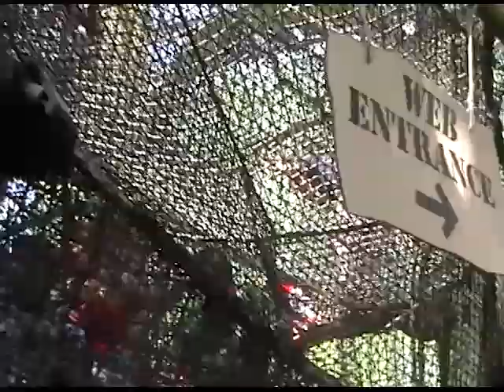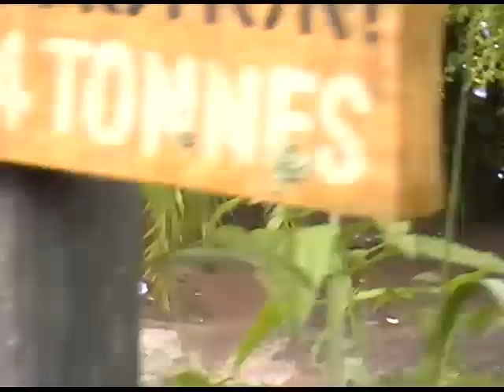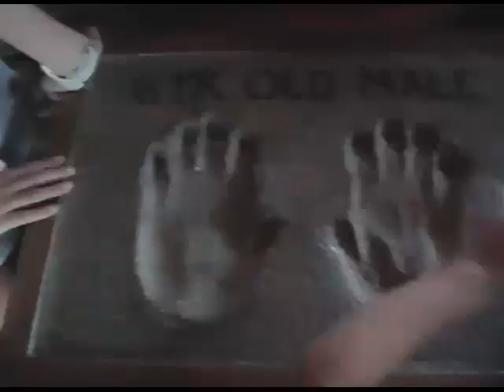Disney Trip Part 4: Wild Kingdom